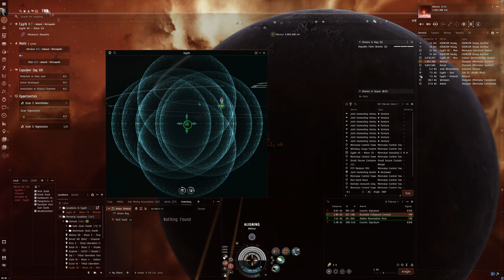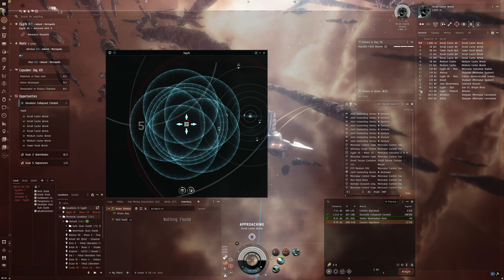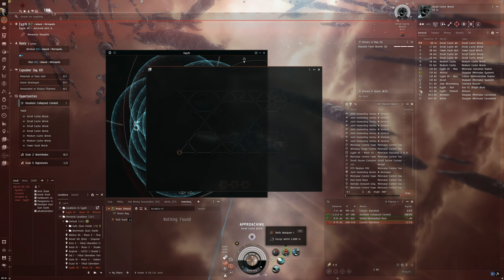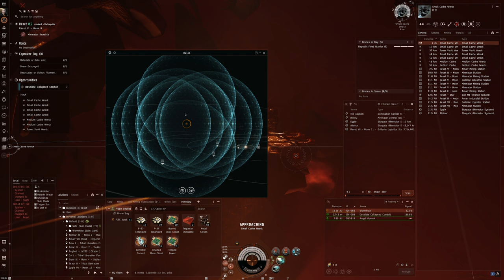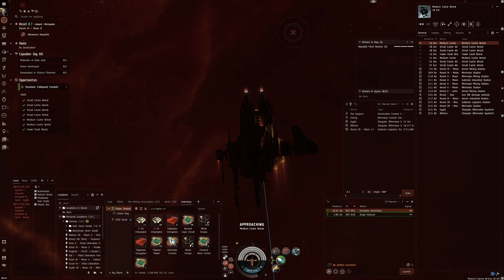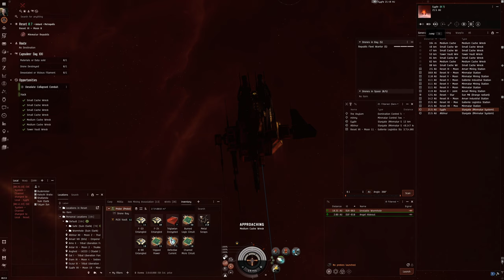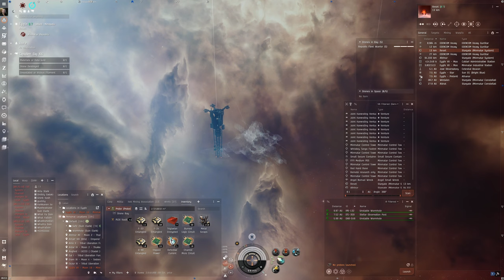Hello World: EVE Online Alpha Experience, Day 653